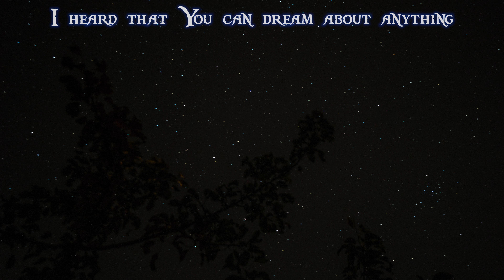Liquid Dream | Edit - LTLP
I love to sleep... because i remember all my dreams. Sometimes i can control it so my imagination is endless during liquid dream. I have the same feeling i have when i listen to music very deep. It teleport me to another world; my imagination world. I think only person who experienced that can know what i am talking about. What song activated and stimulated your brain that much? :)